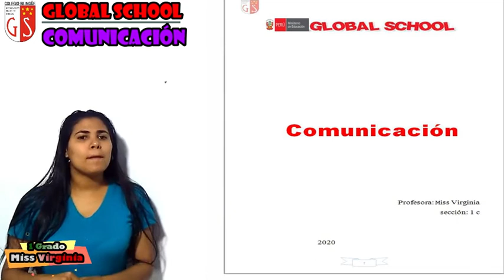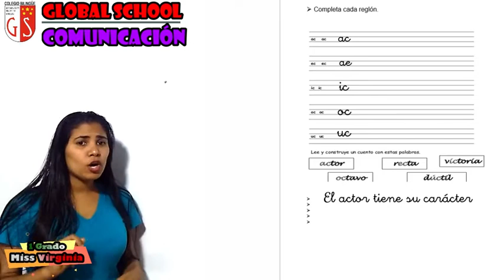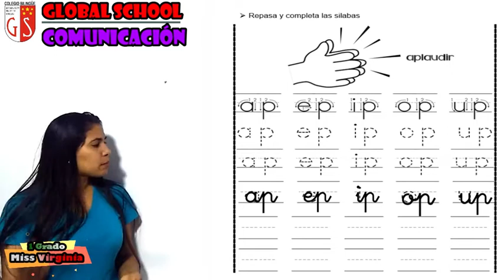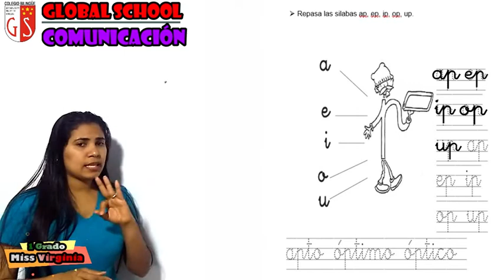04 12 2020 1er Grado C2 COMUNICACION MANUAL